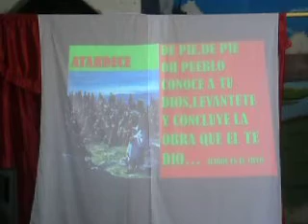GRUPO GETSEMANI COLOMBIA ANTIOQUIA ATARDECE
GRUPO ADVENTISTA MUSICAL GETSEMANI :INTEGRANTES:EFRAIN BARRERO,DIRECTOR,GUILLERMO TORO,ACORDEON,CAMILO CARVAJAL,REQUINTO,MAURICIO GALLEGO,GUITARRA ACOMPAÑANTE,JILDARDO PARRA,GUITARRA PUNTERA,CONTACTENOS:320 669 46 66 VAMOS A LAS IGLESIAS ADVENTISTAS DE ANTIOQUIA Y COLOMBIA.